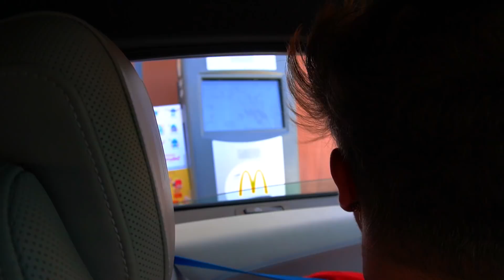DEI COMIDA PARA ESSE MORADOR DE RUA E DEIXEI ELE ANDAR NO MEU CARRO NOVO… 🙏 assista até o final… ❤️